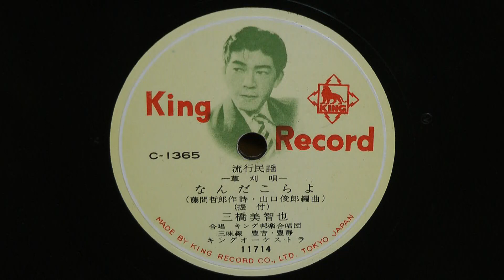なんだこらよ-草刈唄-(三橋美智也)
昭和31年(1956年) KING 写真盤 流行民謡 (振付)
作詞：藤間哲郎
編曲：山口俊郎
唄唱:三橋美智也
合唱：キング邦楽合唱団
三味線:豊吉・豊静
伴奏：キング オーケストラ
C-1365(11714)